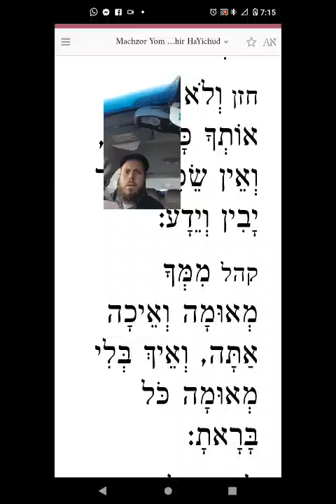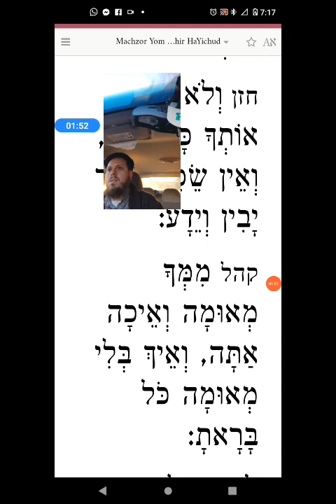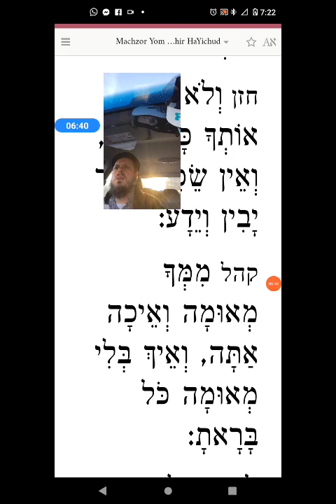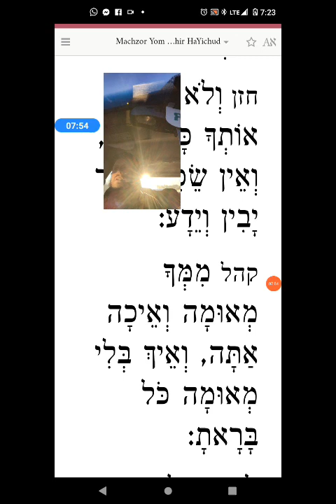February 13, 2023